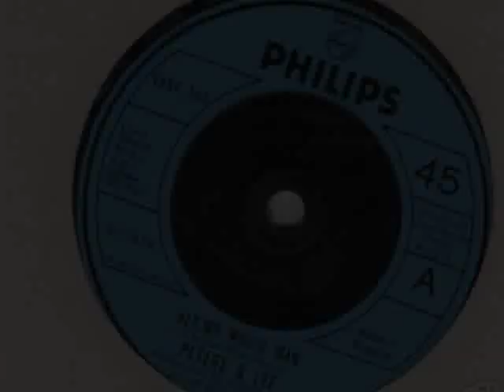Peters And Lee - Hey Mr Music Man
Track taken from the best of cd album,It was released as a single and reached number 16 in the uk charts in 1976.